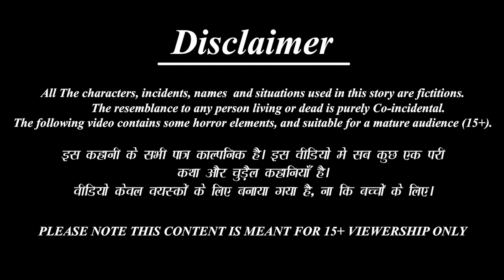Notun bou ranna korlo chowmein | Bangla Story | Bangla Stories | Bangla Fairy tales | Bengali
►Lalchi Bahne-

►Khooni Dracula-

►Jadui Thaila-

►যাদু চপ্পল-

►জাদুকরী অভিশাপ -

 • Horror Kahaniya- ...

 / bestbuddiestv